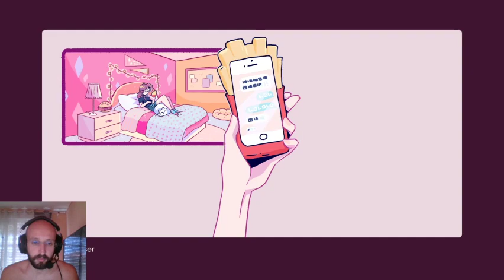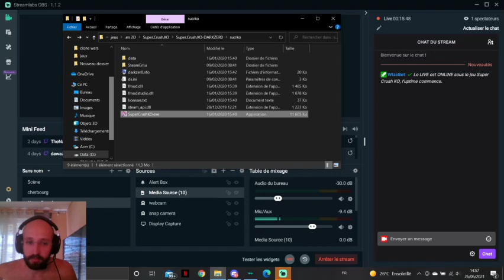Super Crush KO - final boss